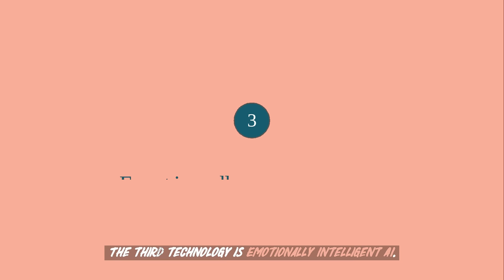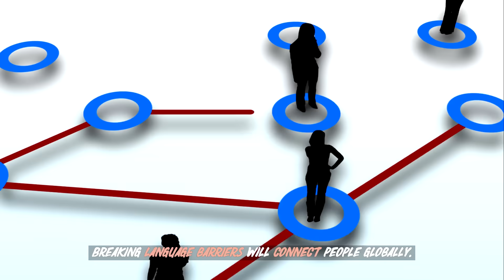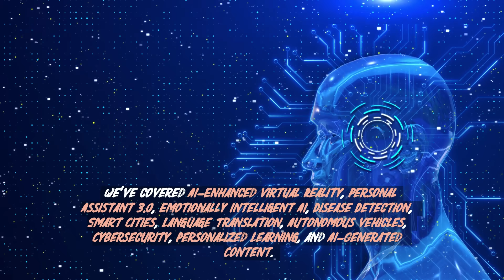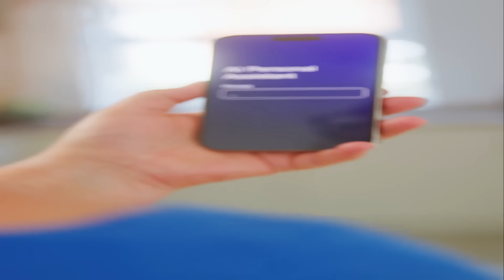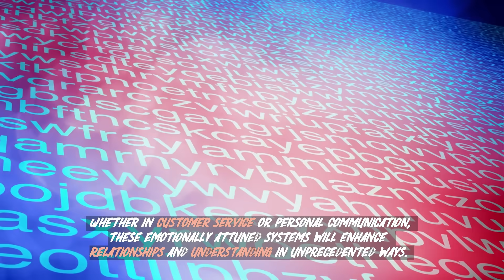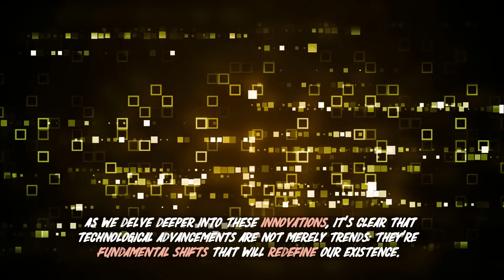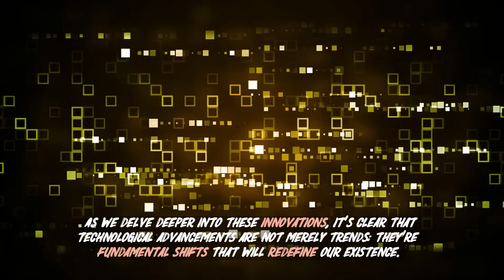These AI Gadgets Will Blow Your Mind in 2025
Step into the future with the most revolutionary AI-powered devices of 2025. From wearable memory assistants and emotional robot pets to smart rings and mixed reality headsets, these gadgets aren't just cool—they're redefining how we live, work, and connect. Whether you're a tech enthusiast, a productivity, or just curious about what's next, this lineup showcases the cutting edge of artificial intelligence in everyday life. Prepare to be amazed.